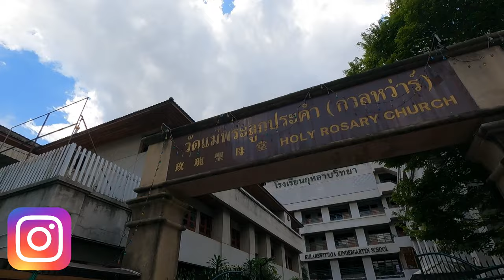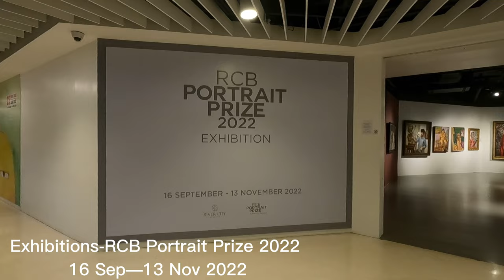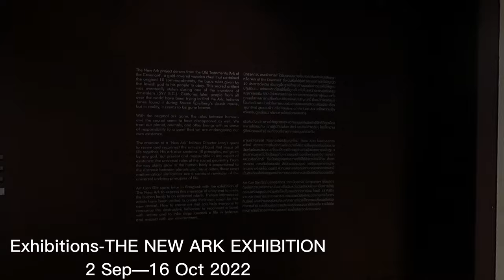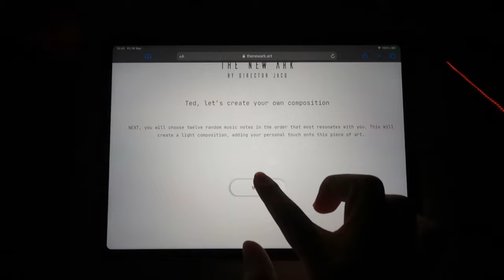Best art mall in Bangkok/River City Bangkok/immersive art tour video/🇹🇭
this is an immersive video o f my day just enjoy!